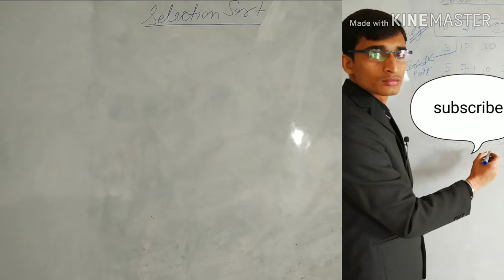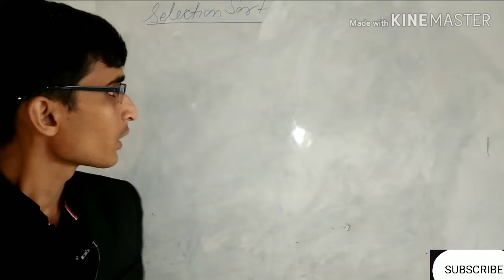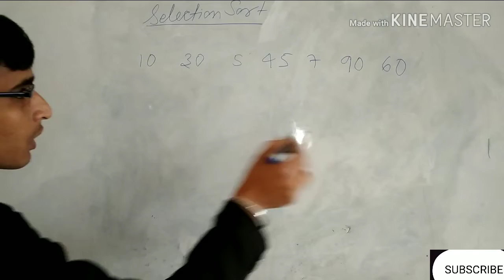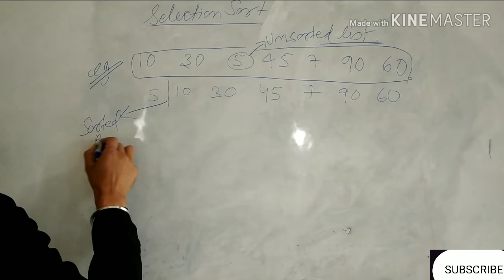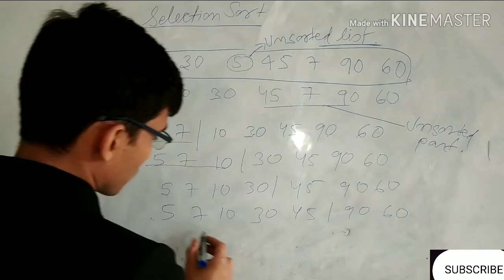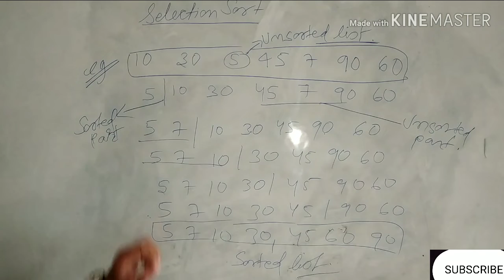Selection sort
Easy way to learn selection sort